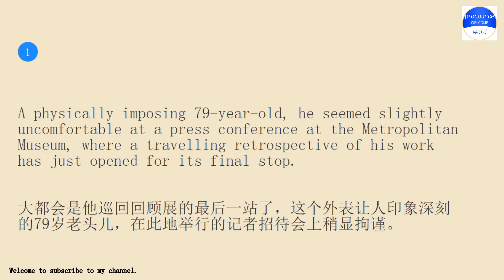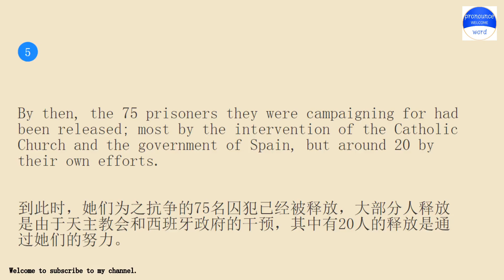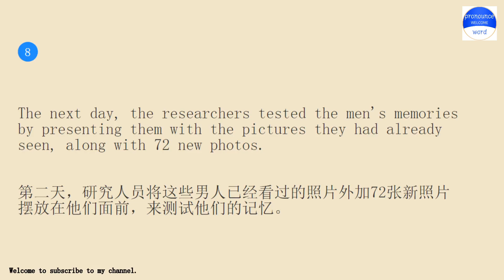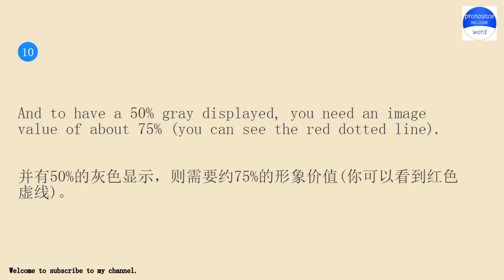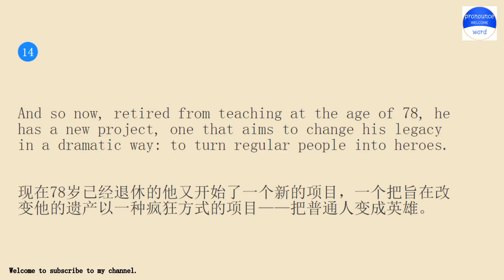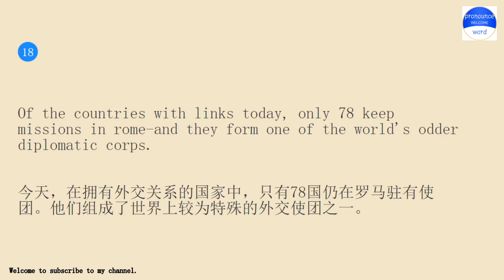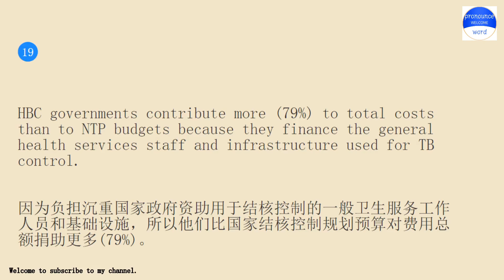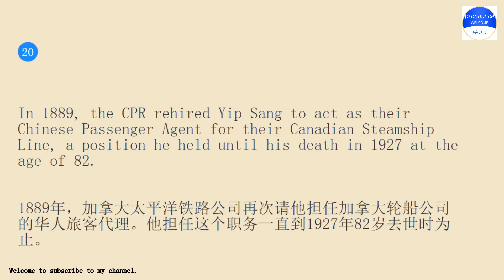Practice pronounce word English conversation with me for 10 minutes every day Lesson 52